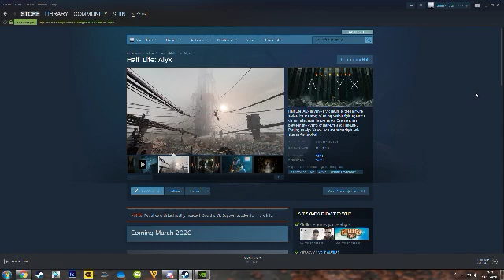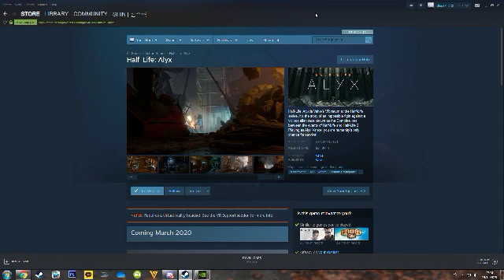Desktop 2019 12 19 23 24 46 59 DVR